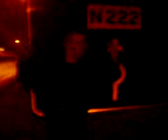31-03-07 10 Tegen verkeersbord springen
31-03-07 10 Tegen verkeersbord springen